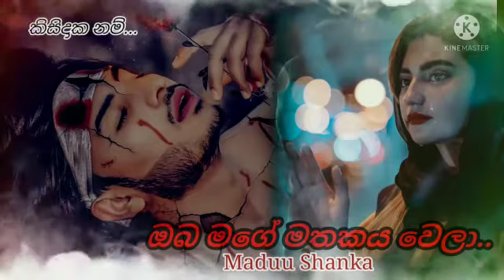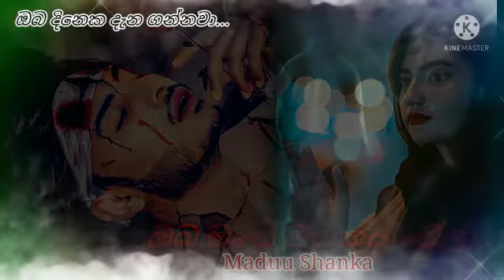Oba Mage Mathakaya Wela... ( ඔබ මගේ මතකය වෙලා... )